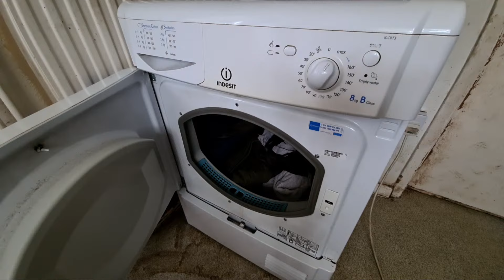Highlight 1:10 – 6:10 from Indesit IDC8T3 8KG Condenser Tumble Dryer Full Cycle